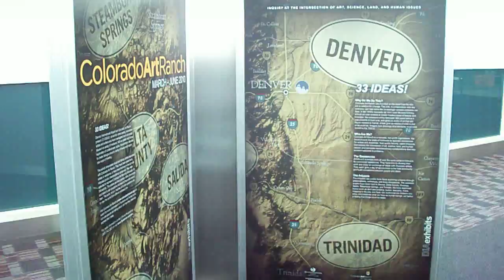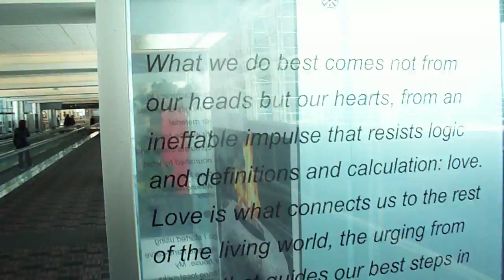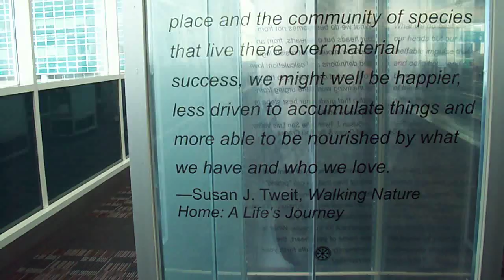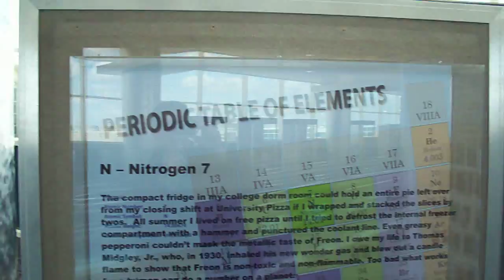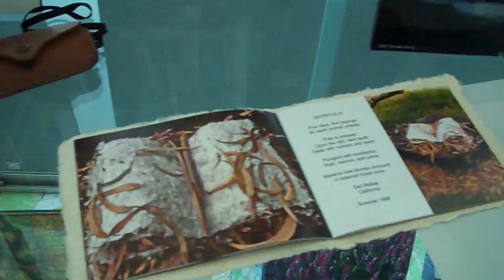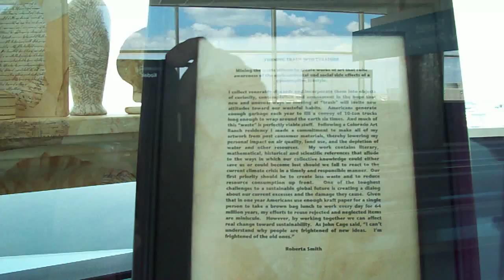33 Ideas Part 1.MOV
33 IDEAS!, an exhibit of art, writing and ideas

This exhibit showcases visual and literary artists associated with Colorado Art Ranch as presenters, artists in residence, or Nomads at one or more Artposia. The artists were selected because they use their passion, skills, knowledge, and talent to ask questions and react to the world around them. The work, in turn, inspires us to ask questions and view the world from different perspectives.

33 IDEAS! is on display at the Ansbacher Hall: The Art of Colorado, on the walkway between the terminal and A Gates before the security screening. The hall is accessible for everyones enjoyment.

Colorado Art Ranch would like to give special thanks to Amy Laugesen and Jaquelyn Connolly, from the DIA Art Program, and to Bruce Marsden and
Colleen Fanning.